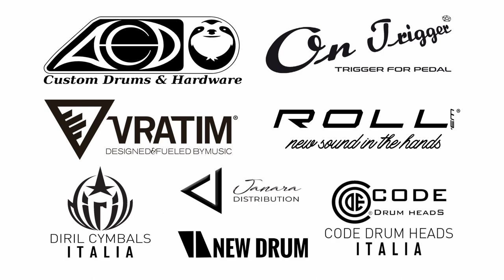Desource - The Diary (drum playthrough)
Hey everyone!!! Here my drum playthrough of "The Diary" by Desource. This song is soooo crazy, so many time signature changes! I learned it by ear and add a couple of changes from the original version to make it fit better to my drumming. I am going to play as a session drummer for this band, I can't wait! Hope you like it!!! :D

Mix by Edoardo Casini.

All recorded in my home studio, I tried to do my best and hope you'll enjoy that!!!

If you are interested in my gear:

- DRUMS:
MAIN SET:
PEARL REFERENCE drums - 10x8 - 12x9 - 14x14 - 16x16 - 18x16 - 22x18
PEARL REFERENCE snare 13x6.5
PEARL MASTERS ALL MAPLE SHELL snare - 13x7
DIXON ARTISAN BRASS snare - 14x5.5
BULLY CUSTOM DRUMS ACRYLIC snare - 10x6
JAZZ SET:
PEARL LIMITED EDITION MAHOGANY drums - 12x8 - 14x14 - 18x14
PEARL STEVE FERRONE SIGNATURE snare - 14x6.5
LESSONS SET:
PEARL EXPORT drums - 12x10 - 16x16 - 22x16
PEARL EXPORT STEEL snare 14x6.5
- CYMBALS:
MAIN SET:
DIRIL: 14 Aggressive hi-hat - 14 Shiny hi-hat - 13 Copper hi-hat - 6 Silk splash - 8 Silk splash - 8 Special splash - 7 Shiny bell - 8 Ice bell - 8 Shiny bell - 17 Copper crash - 18 Raw crash - 20 Shiny crash - 20 Raw crash - 10 Ocean china/10 Silk splash stack - 12 Copper china - 14 Shiny china - 17 Raw china - 20 Aslan china - 20 Shiny china - 20 Sweet ride - 22 Aggressive ride
​JAZZ SET:
DIRIL: 14 Traditional hi-hat - 10 Sweet splash - 18 Primitive china - 20 Jazz flat ride - 21 Silk ride - 22 Raw Bell ride - 22 Primitive ride - 24 D ride - 24 Janara ride

- HARDWARE:
MAIN SET:
ACD Unlimited Darwin double pedal - ACD Unlimited hi-hat stand - ACD Unlimited remote hi-hat stand
JAZZ SET:
ACD Unlimited Darwin single pedal - ACD Unlimited hi-hat stand

DRUMSTICKS:
ROLL 'EM SIGNATURE drumsticks

BASS DRUM BEATERS:
NEW DRUM PERCUSSION SIGNATURE

- MICS AND AUDIO INTERFACE:
Shure SM57 - Shure Beta 91 A - AKG D112 - AKG Perception Live set - Focusrite Scarlett 18i20 - Focusrite OctoPre MKII Dynamic - On Trigger Gen3 triggers - Roland TM-2 module - KZ ZST in ear monitors - KRK Rockit 5 monitors - Behringer QX802 USB mixer - Beyerdynamic DT 770 PRO headphones

- OTHER:
VRATIM shoes